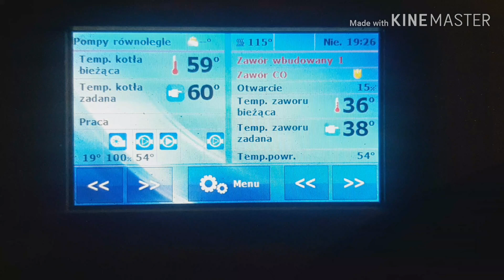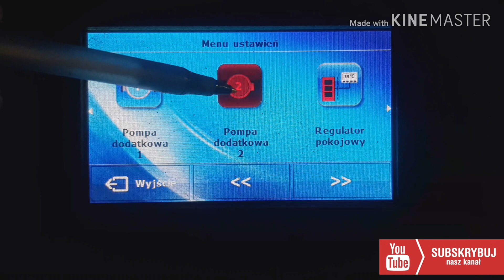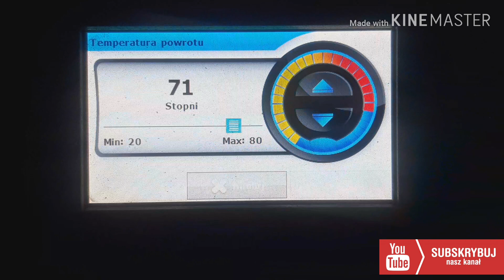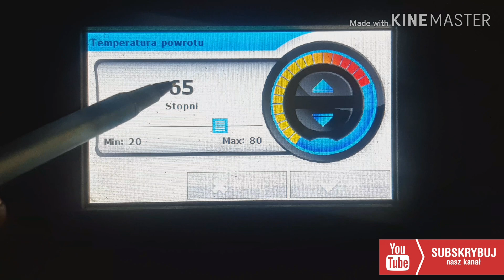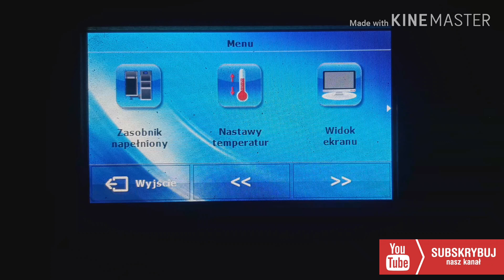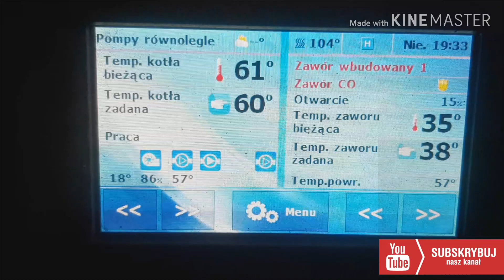Pompa kotłowa ważne informacje! Jakie ustawienia pompy?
Facebook  grupa
TESTY EKOGROSZKÓW